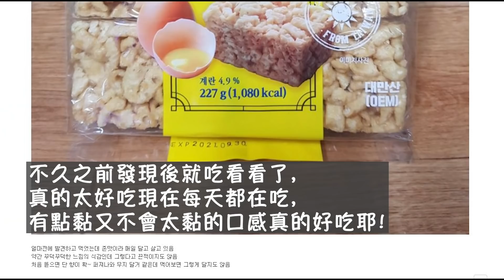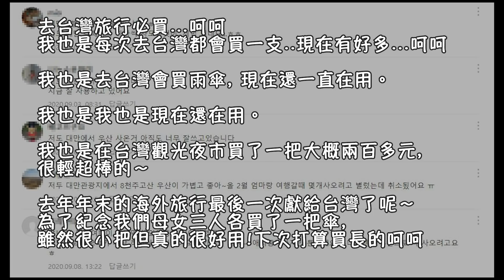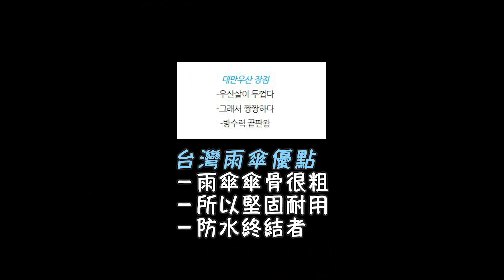“兒子!快寄這些給我 ”韓國父母一直說寄過來的台灣東西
韓國家人一直念念不忘的台灣東西
這次趁佳節當禮物趕快寄給他們聞香～
希望爸爸看到會喜歡(*´∀`)

FOREO LUNA 3最新一代洗臉機♡♥